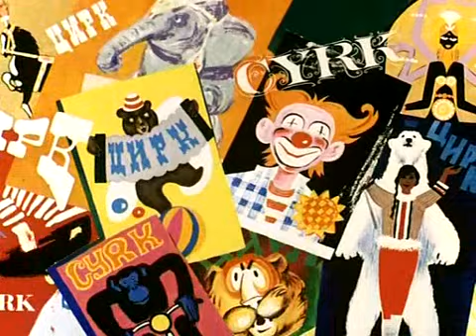Jen počkej zajíci - v cirkuse